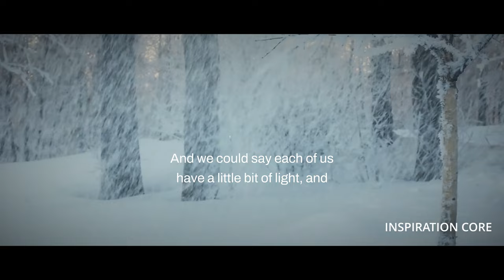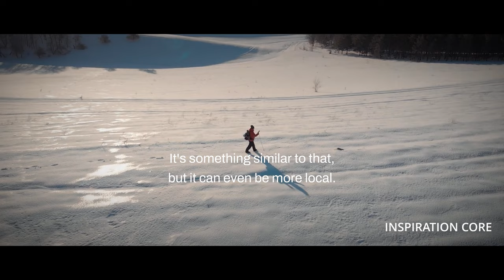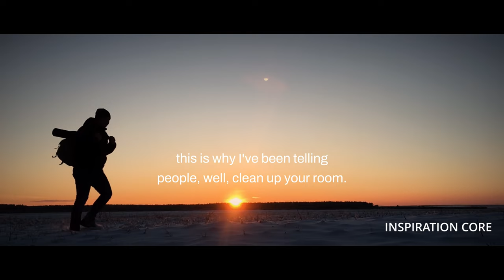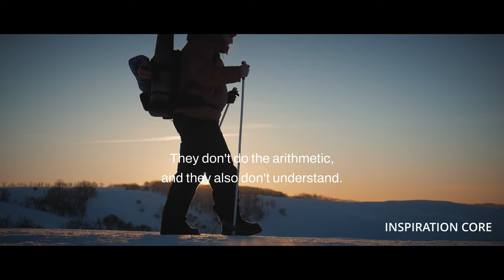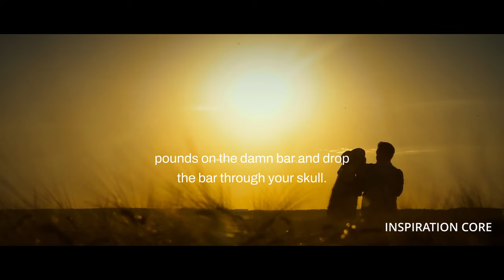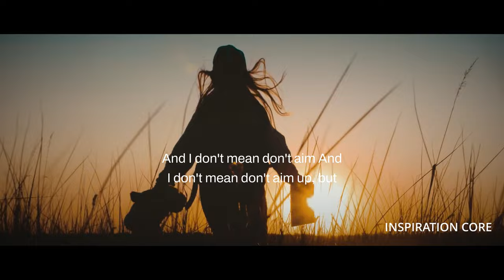How To Fix Your Life And Get Back On Track When You've Lost Your Way - Jordan Peterson Motivation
Jordan Peterson is a Canadian professor of psychology, clinical psychologist, YouTube personality, and author. Jordan Peterson began to receive widespread attention as a public intellectual in the late 2010s for his views on cultural and political issues.

**All the footage I use in my videos are licensed through Storyblocks.

**All the sound I use in my videos are licensed through Epidemic Sounds, Artlist and Storyblocks.

Copyright info:
But I allow myself  to use them in order to help people in motivational form. If any owners would like me to remove the video I have no problem with that, just send me a letter

* I hope you enjoyed this Jordan Peterson Motivation, a lot of hard work has been put into it.